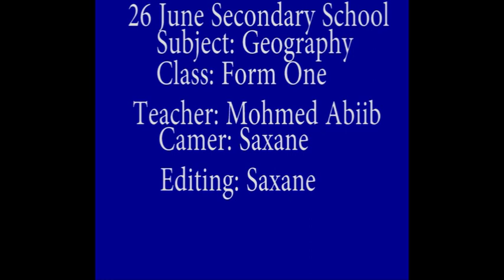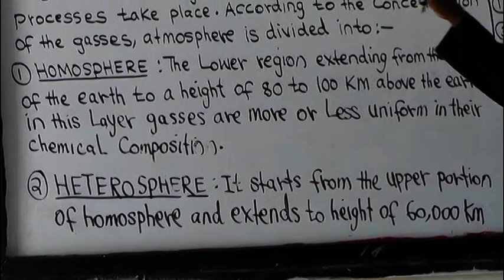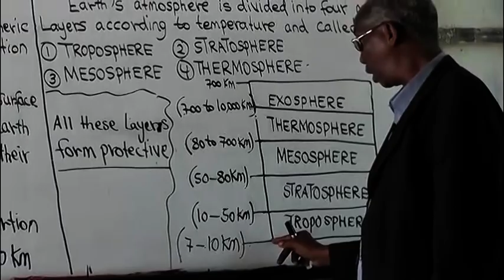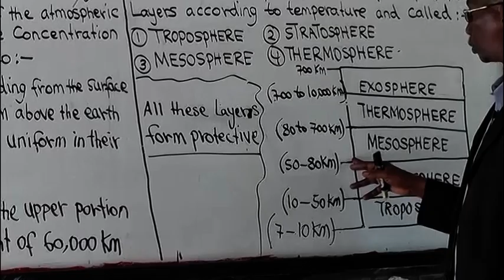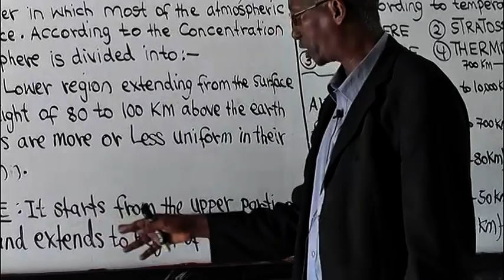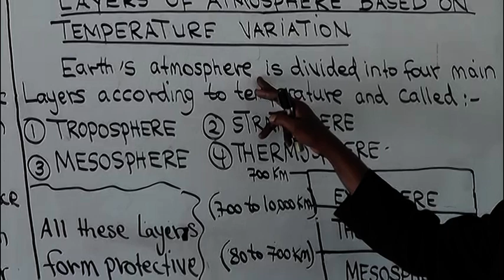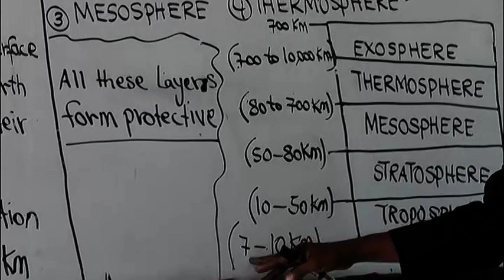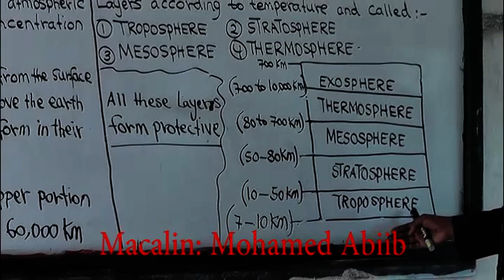Geography form one Lesson 3 Mohamed Abiib